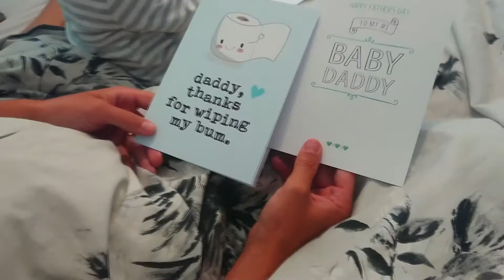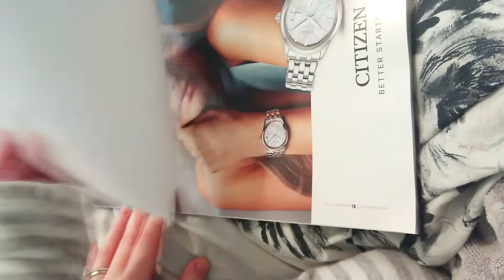Vlog 7 : DITL Father's Day and The Whole Family OOTD , SAHM || Tara Frostedplanet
Day 7 was so much fun but none of my sound was recorded! So voiceover it is but I actually quite like it!

Nivea Moisturiser -

Collection Translucent Powder -

Bourjois blush in golden rose -

HD Brows palette (apologies not sure on colours)

Barry M Liquid Liner in black-

Mum Gear:
My diaper / changing bag

Baby/Toddler♡
our baby monitor
crib / cot aquarium
crib / cot
Theo's toothbrush
Sofia's toothbrush
Theo's sippy cups
Full bibs
Car Seat

frostedplanet

ABOUT ME:
Hi I'm Tara from TaraFrostedPlanet, you found my little channel and I'm so glad you did! Please be sure to check out my collection of videos in my playlists where you'll find my best beauty tips, reviews, fashion tips, hauls and secrets about life! Whatever you're looking for I hope you enjoy my videos and stick around to leave me a comment or two, I love reading them.

** I am in the Amazon Associates Programme. This is not at any extra cost to yourself.